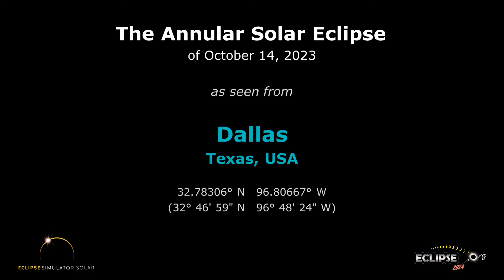The Annular Solar Eclipse of October 14, 2023 from Dallas, TX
What will the 2023 solar eclipse look like from Dallas, Texas?  Find out here!

(The eclipse sequence begins at 0:22)

Links:
• Eclipse2024.org
• 2023 eclipse page for Dallas

What will the 2023 solar eclipse look like from Dallas?  This simulation will show you! We've captured the view from the Eclipse2024.org Eclipse Simulator for Dallas, so you can preview the eclipse before it happens!* It's just one way that Eclipse2024.org is providing great information and education to help build excitement for the annular eclipse of October 14, 2023.

Visit Eclipse2024.org's online eclipse simulator for many more features, as well as detailed instructions on exactly what you're seeing in the simulation. You can change the foreground scene, because we know that the scene in the simulation might not look like Dallas!  For locations in the path of totality for 2024, you can also get a closeup view of Baily's Beads, change the shape of the corona, see the outlines of the Moon and Sun during the eclipse, and MORE!  With the simulator, you can: